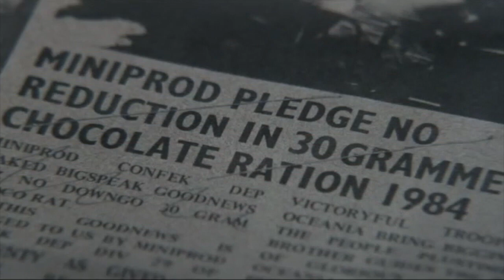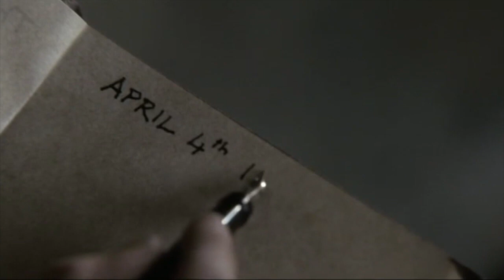1984 (Privacy)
A review of the film version of George Orwell's famous novel, 1984 offers a classic portrait of totalitarian oppression.  Although written in a pre-digital era, Orwell was remarkably prescient in warning about government invasion of privacy and surveillance.